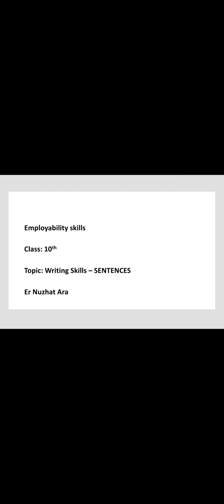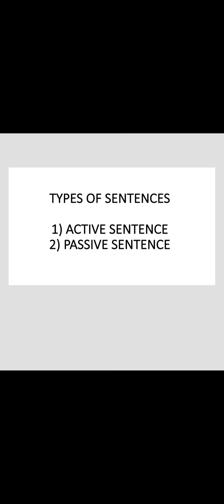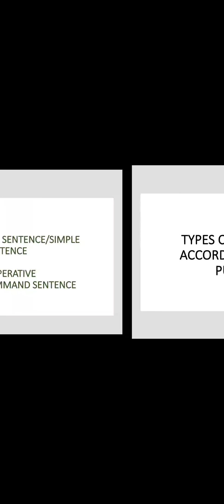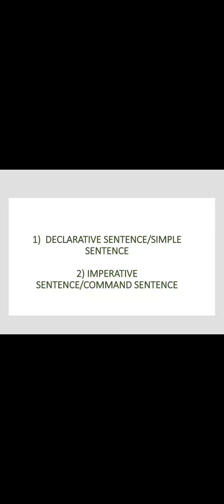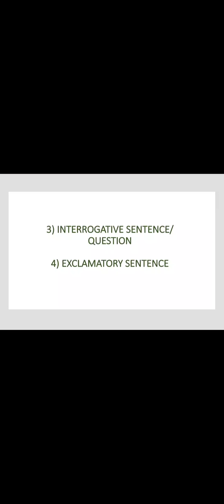Writing Skills- Sentences, Types of Sentences, Parts of Sentences,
EMPLOYABILITY SKILLS-CLASS 10TH
PLUMBING